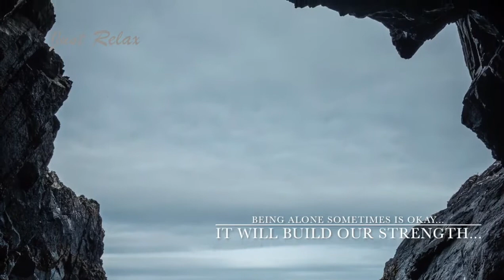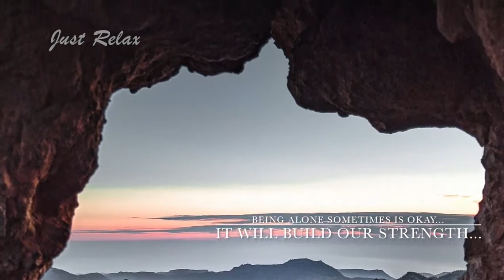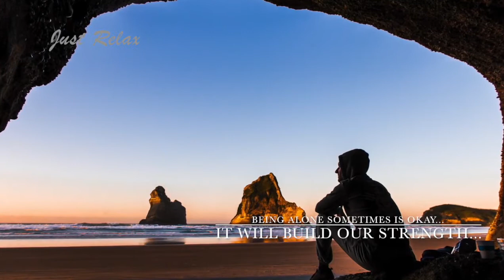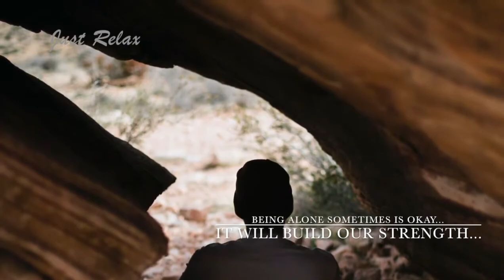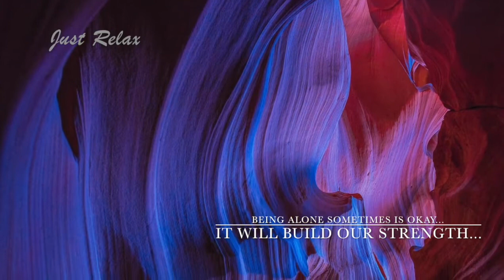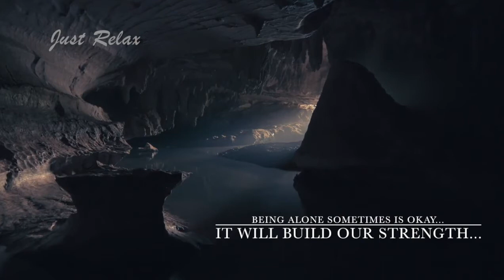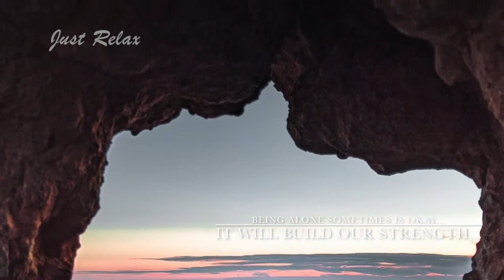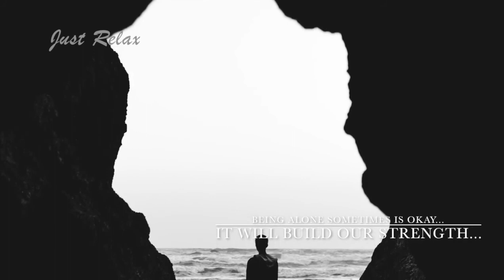Relaxing Deep Sleep Music/Being alone sometimes is okay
Relaxing deep sleep music, Yoga music, Calm, ambient, peace of mind, Deep sleep, Fall asleep quickly, Mindfulness, Relax your mind , have a loving heart... Live a peaceful life.
If you want to get a peaceful deep sleep listen our relaxing music. you can fall asleep as quickly as possible.
Listening Music before you sleep gives you the uninterrupted deep sleep.So that you can get the fresh day when you wake up in the morning.
music is the natural healer of our hurt soul.
Music gives much relaxation.
Just listen the music and go to sleep peacefully...
our sleep music is soft music, ambient and calm music.